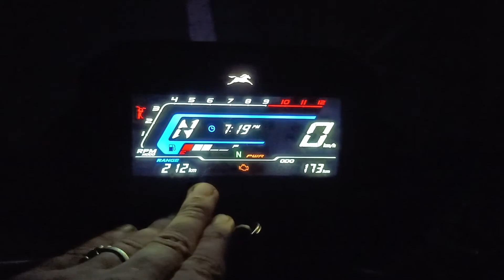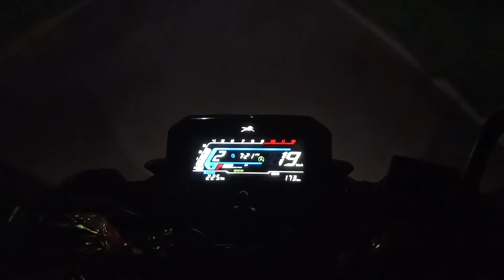ये है tvs Raider ❓ के headlight ki सचायी जो कोई नही बताए गया आपको 🙏🙏🙏🙏raider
Jaiswal motors Waidhan Madhya Pradesh
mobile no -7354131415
big discount ☺️

plzzzz susbcribe